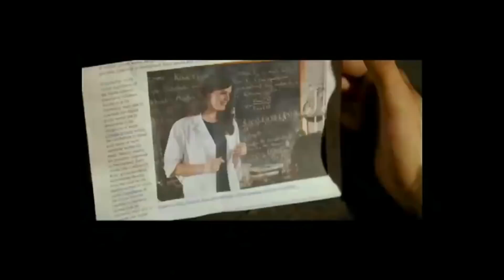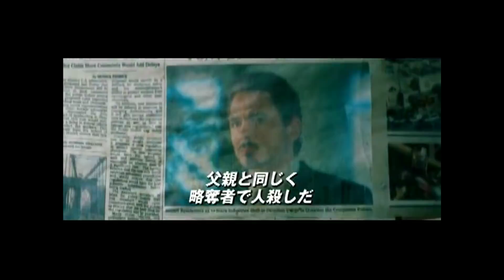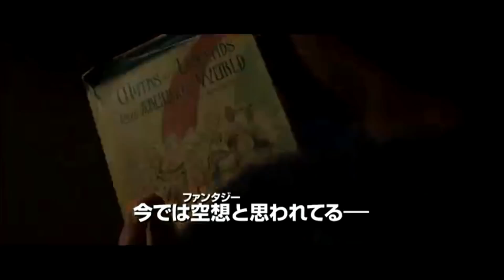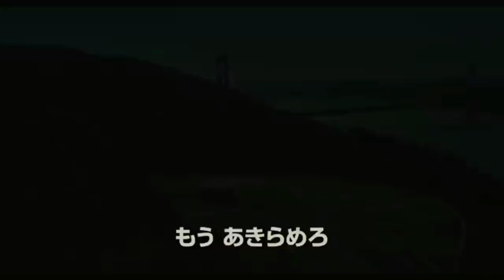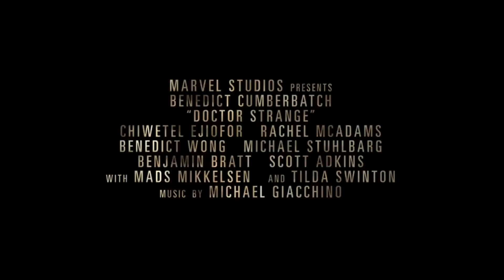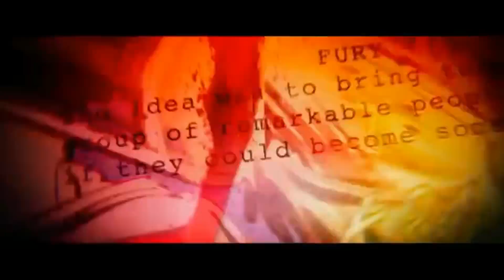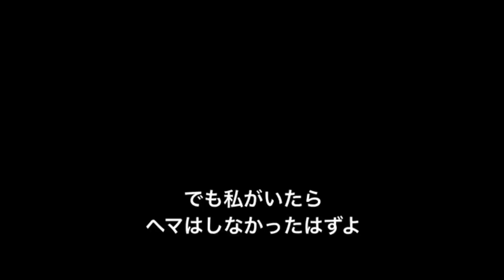アベンジャーズシリーズの日本語版【MCU】予告を公開順に並べてみた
複数あるうち、個人的に好きなものをひとつずつ選んでみました。

   タイトル  (公開日)[日本公開日]

1.アイアンマン  (2008.5.2)[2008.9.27]

2.インクレディブル・ハルク (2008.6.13)[2008.8.1]

3.アイアンマン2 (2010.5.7)[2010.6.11]

4.マイティ・ソー (2011.5.6)[2011.7.2]

5.キャプテン・アメリカ/ザ・ファースト・アベンジャー (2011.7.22)[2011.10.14]

6.アベンジャーズ (2012.5.4)[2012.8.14]

7.アイアンマン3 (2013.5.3)[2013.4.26]

8.マイティ・ソー/ダーク・ワールド (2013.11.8)[2014.2.1]

9.キャプテン・アメリカ/ウィンター・ソルジャー (2014.4.4)[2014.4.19]

10.ガーディアンズ・オブ・ギャラクシー (2014.8.1)[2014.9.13]

11.アベンジャーズ/エイジ・オブ・ウルトロン (2015.5.1)[2015.7.4]

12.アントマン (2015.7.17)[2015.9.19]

13.シビルウォー/キャプテン・アメリカ (2016.5.6)[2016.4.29]

14.ドクター・ストレンジ (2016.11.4)[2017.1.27]

15.ガーディアンズ・オブ・ギャラクシー:リミックス (2017.5.5)[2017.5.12]

16.スパイダーマン:ホームカミング (2017.7.7)[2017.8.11]

17.マイティ・ソー/バトルロイヤル (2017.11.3)[201711.3]

18.ブラックパンサー (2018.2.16)[2018.3.1]

19.アベンジャーズ/インフィニティ・ウォー (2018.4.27)[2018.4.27]

20.アントマン＆ワスプ (2018.7.6 )[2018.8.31]